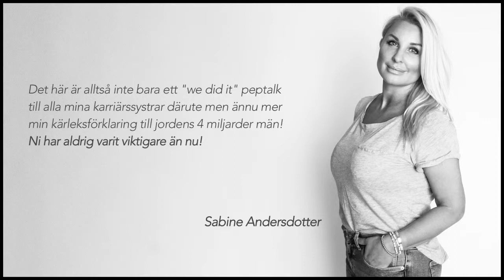Sabine Andersdotter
Medverkan - Manspodden

Här får alla män höra precis hur viktiga ni är för oss kvinnor!
Ni är viktigare nu än nånsin!! ❤

Hela versionen snart på youtube och finns på Fb!
Tack Manspodden för jag fick glädjen att medverka i er fina podd där jag fick i uppgift att dela ett viktigt budskap till alla er män!💘